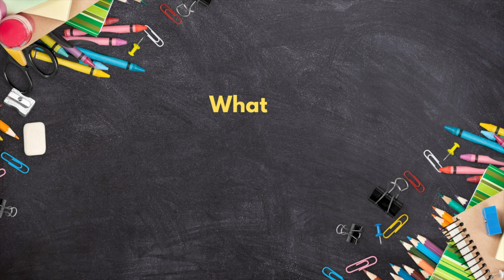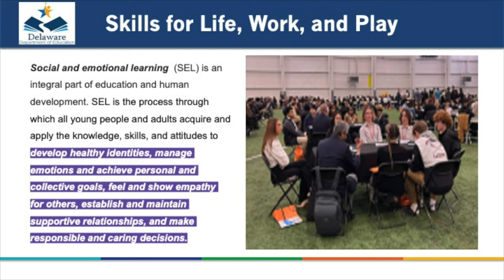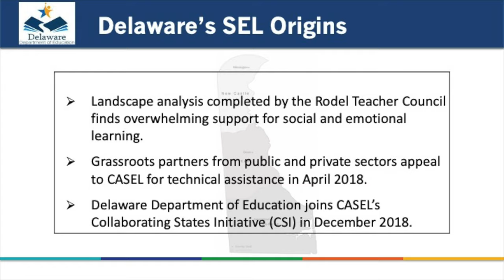Social and Emotional Learning in Delaware Schools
Learn more about social and emotional learning (SEL) work happening across Delaware schools.